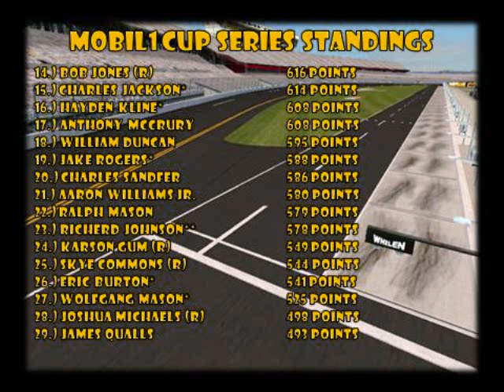//NNSCRA// S6 Mobil1 Cup Series- Race 27 (New Hampshire)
The quest for the Mobil1 Cup Series Chase for the Championship begins at the low-banked New Hampshire Motor Speedway. Danny Wells proved in the truck race that only one pit stop is required to make it to the finish, Will someone utilize that strategy today?
CNBC Prime the Profit 200 @ New Hampshire Motor Speedway
LIKE this video if you enjoyed today race!
COMMENT to keep your ride!
Cya guys next time!!!